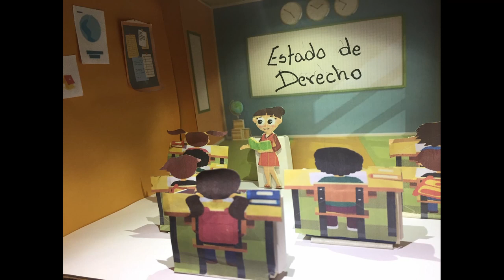Estado de Derecho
Institucionalidad Política